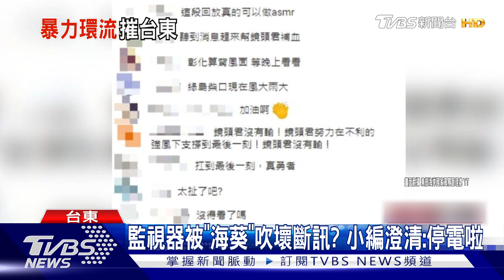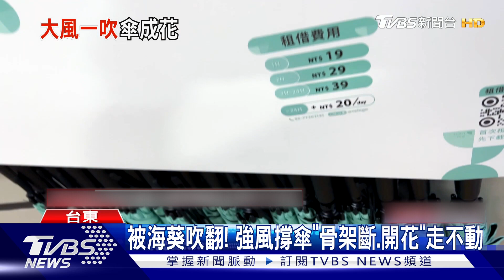綠島民宅屋頂掀 花蓮樹倒砸車｜TVBS新聞